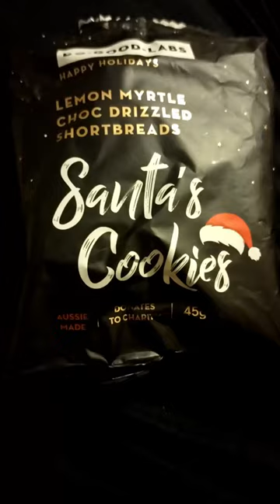Day 20 - Losing Half My Body Weight